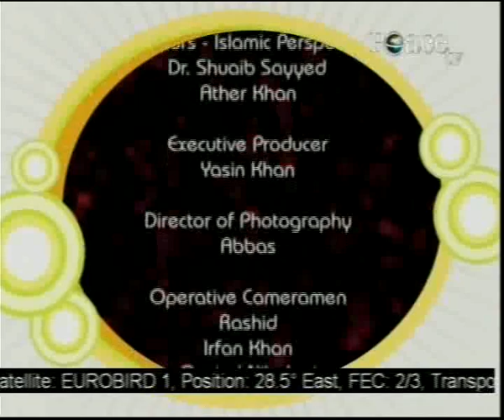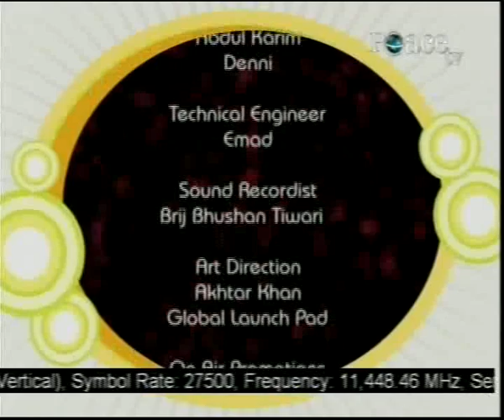Enjoying Islam With Zain and Dawud - Lets Rejoice Its Eid-ul-fitr (EXCLUSIVE)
More Islamic Videos? ~ Sound And Authentic Message of Islam

This is a special episode which is titled: "LETS REJOICE ITS EID-UL-FITR".

A much awaited interactive childrens show providing fun material for our kids.
There is no haraam music used only duff [at times] so be sure it is strictly halal.
A very unique series for the muslim children, brought to you exclusively - Its time to change. We are dedicated to meeting the needs for the muslim children and beyond.